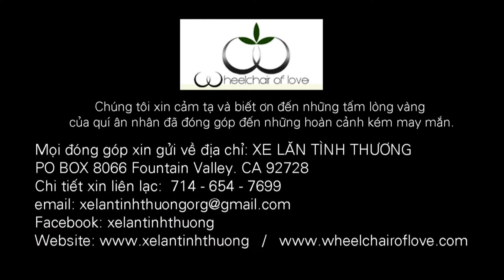cafe sang 2018 05 16 part 4 4